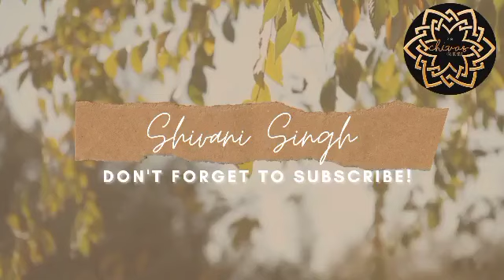when will Nift 2021 classes Starts?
Hi Guys,

For any Further Doubts reach me out on my Instagram Chivas Fashionist or niftian2be